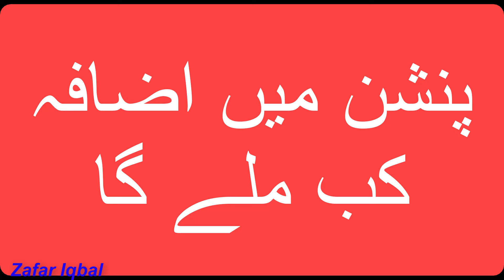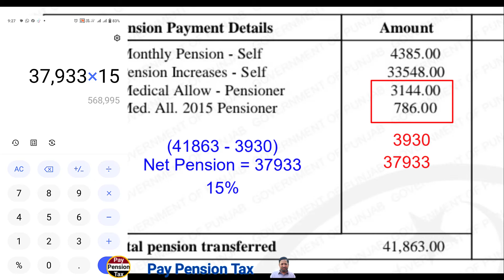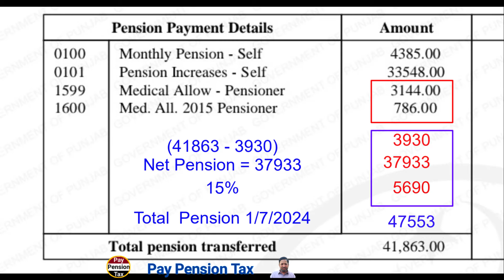How to Calculate Pension increase 2024 | Calculation Without Pension Calculator || Pay Pension Tax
This video is about How to Calculate Pension increase 2024 | Calculation Without Pension Calculator || Pay Pension Tax